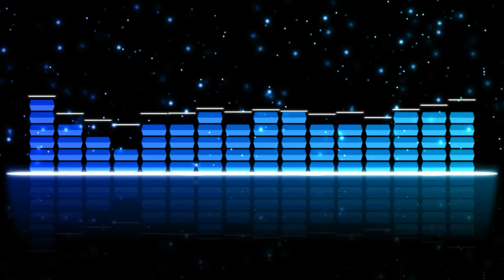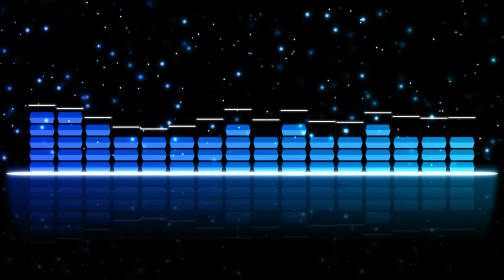Matt Easton- Live Life // MUSIC FREE [FTM]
Matt Easton- Live Life  [Hip Hop]
▼ Link to download  the song and listen

⇢⇢⇢⇢  English  ⇠⇠⇠⇠
If you like I liked give and share to reach more people . Thanks for your support and help.